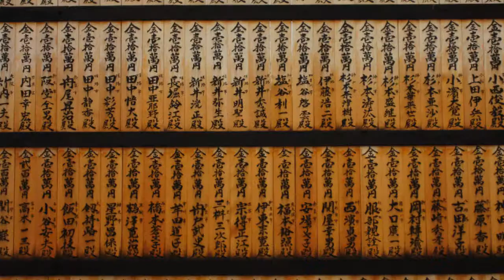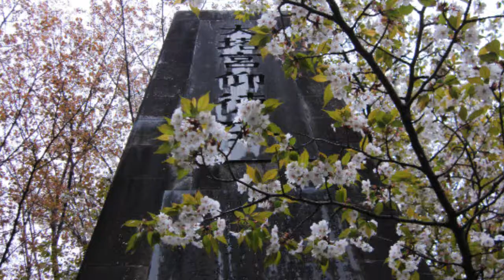JAPAN - Director Diaries (episode 10)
Director Diaries documenting the making of the feature film "Eyes of a Beginner". In this episode Rob and Mike visit Nara where they visit the giant sitting Buddha at Todai-ji temple and witness what they both claim to be the most beautiful sight of their lives when they see dear eating fallen cherry blossoms. The boys then visit Kyoto and explore many ancient temples.